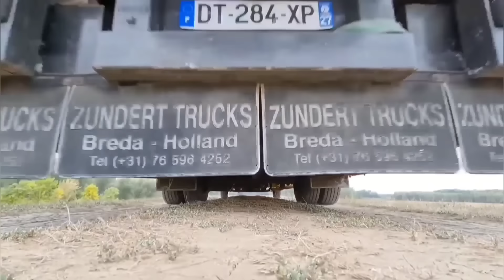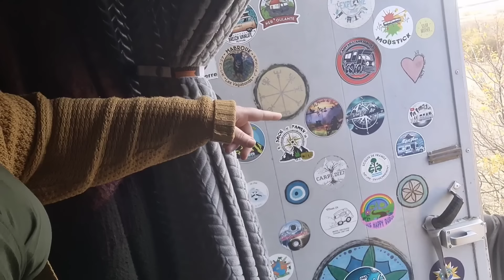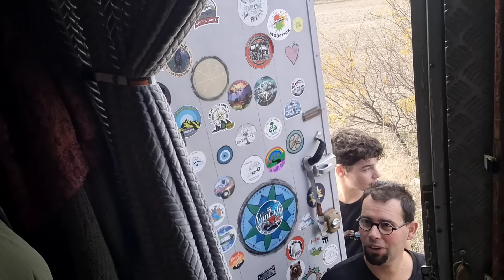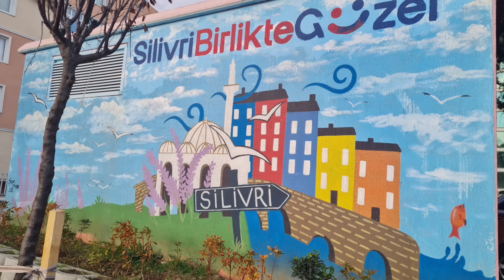# 446 On s'éclate !!!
On repart d'Edirne et là...les galères commencent !!!

Nos livres :

NOUVEAU !!
- Mon agenda - 52 semaines intemporelles -

- L'aventure Lovicar 1 : Partir vivre en camion aménagé

Activités Vinciane

Le code LOVICAR15 te donne -15% sur tout le site (hors FDP). Les FDP sont offerts dès 50€ d'achat pour la France métropolitaine.